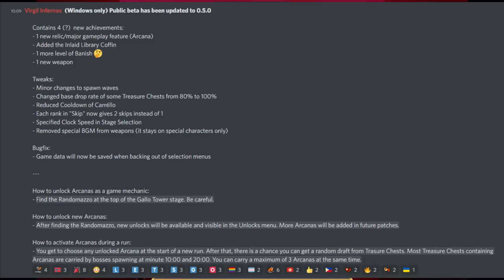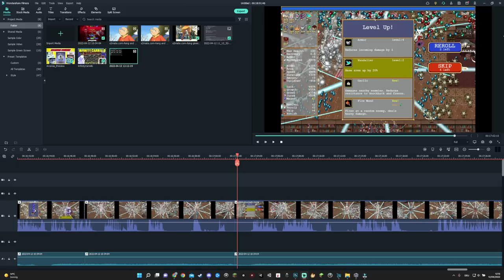CAT WEAPON, ARCANA & GIOVANNA In The Game! • Vampire Survivors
A new Vampire Survivors BETA Update! Giovanna is the new character, equipped with a cat weapon called Gatti Amari and 1% Projectile Speed per level up. Arcana are finally here and we get the first 6 out of the total assumed 21/22. While the beta update is smaller than the past updates, I have a ton of ideas to go for and feel free to give me input.
•Lots more update videos, duh
•Update livestream (today or latest tomorrow)
•Infinity Gatti Amari
•Mod to only have 6 chosen projectile weapons (Runetracer, Cherry Bomb, Bone, Gatti Amari, 2 other are left open, I'm considering Carrello but that one is meh, Phieraggi because of high Projectile Speed and possibly La Borra because it will become ginormous with the speed. Do you have better ideas? Let me know!
•Best Build for Gatti Amari